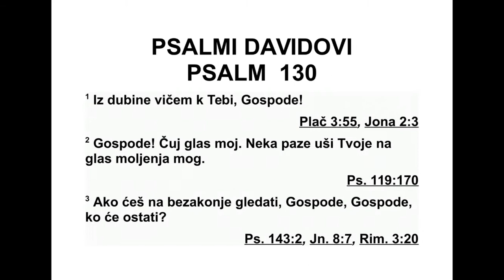PSALMI DAVIDOVI PSALAM 130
Песма за успињање
130 Господе, из бездана те призивам. 2
Господе, чуј глас мој. Нека пазе уши твоје на
глас усрдних молби мојих. 3 Ако ћеш на пре -
ступе гледати, Господе, ко ће опстати? 4 Али
ти истински опрашташ, да би те се људи бо -
јали. 5 Господе, уздам се у помоћ твоју, ду -
ша се моја у њу узда, и реч твоју чекам. 6
Душа моја Господа чека више него стражари
јутро, више него што они јутро чекају. 7 Не -
ка Израел Господа чека. Јер Господ ми лост
показује, велика је откупитељска моћ њего -
ва. 8 Он ће откупити Израел од свих прес ту -
па његових.